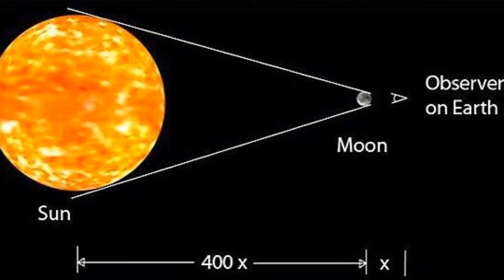Top 10 Interesting Facts About The Moon You Should Know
What created the Moon? And what are moonquakes?  The Moon is classified as a planetary-mass object and a differentiated rocky body, and lacks any significant atmosphere, hydrosphere, or magnetic field. Its surface gravity is about one-sixth of Earth's (0.1654 g).  Jupiter's moon is the only satellite in the Solar System known to have a higher surface gravity and density. In this video, we will talk about 10 Interesting facts you should know about the Moon.